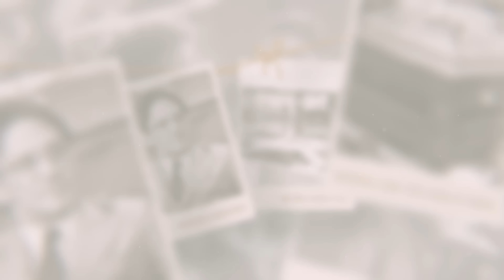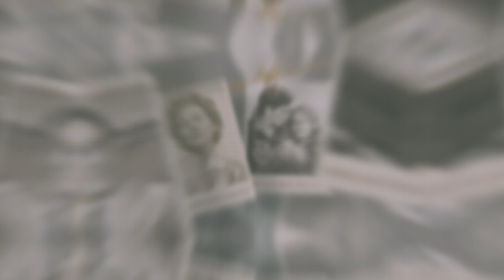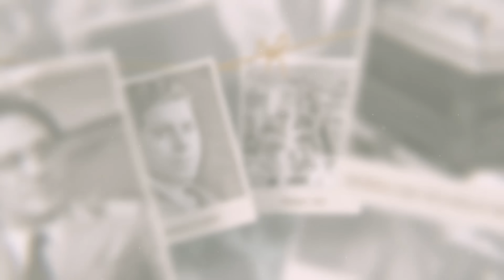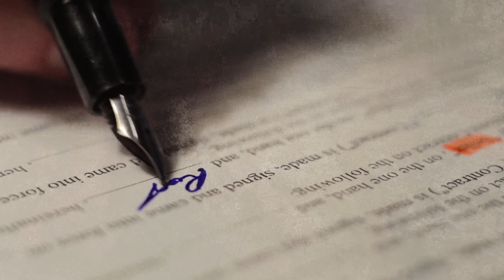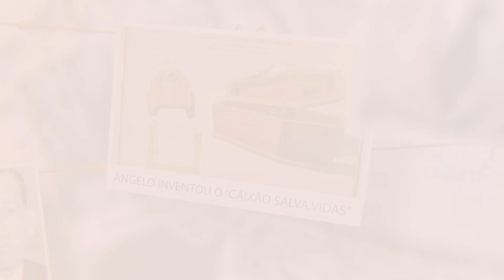Pessoas que foram enterradas vivas!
O medo de ser enterrado vivo é algo que persegue a humanidade desde que os primeiros ritos fúnebres foram criados. Na verdade, existe até um nome para ele, “tafofobia”, que vem do grego thaphos - que quer dizer sepultura, tumba - e phobia - que significa medo. É claro que este temor era mais comum em uma época em que os métodos para atestar o óbito eram menos precisos, mas nem por isso ele deixou de existir nos dias de hoje - parece ser algo inerente à condição humana. Neste vídeo vamos conhecer dois casos bizarros, e bastante famosos, de pessoas que possivelmente padeceram deste fim trágico tão temido por nós.

ROTEIRISTA: Felipe Mariano / EDITOR DE VÍDEO: Otavio Junges  / ILUSTRADOR (THUMBNAIL): Alex Katira /   DIREÇÃO DE FOTOGRAFIA e OPERAÇÃO DE CÂMERA: Francisco (Sombra) /  AUXILIAR DE ESTÚDIO: Pablwo Henryky / PRODUTOR: Thales da Guarda / DIREÇÃO DE ESTÚDIO: Carlos de Freitas /ÁUDIO e DIREÇÃO DE CENA E DE GRAVAÇÃO: Marlúcio Rezende / Danyllo Freitas / REVISÃO DE ROTEIROS: Maurício Moreira / CHEFE DEP. YOUTUBE: Wanessa Costa / PRODUTOR EXECUTIVO: Luiz Phellype Alves